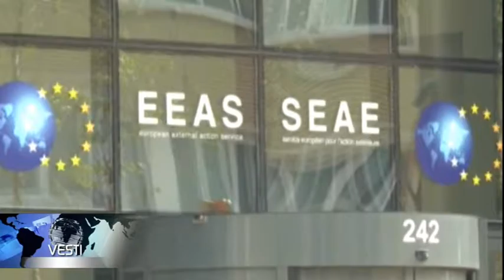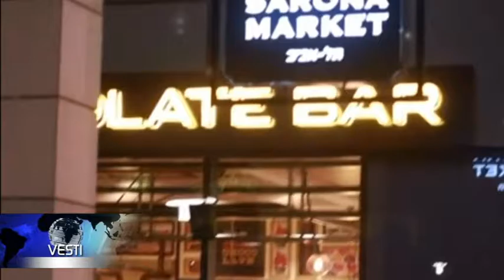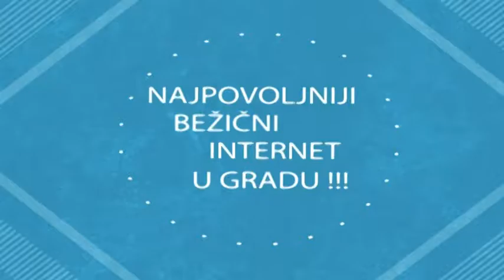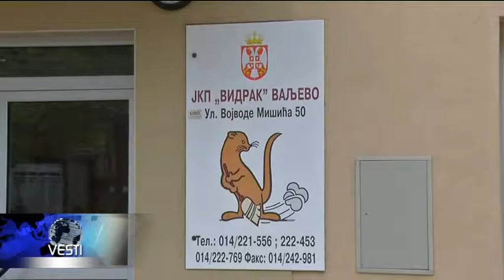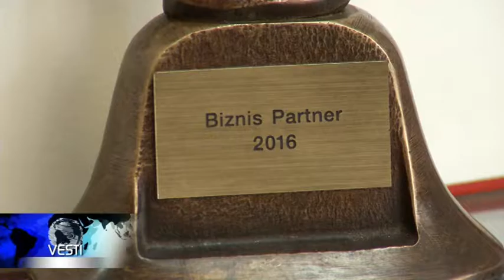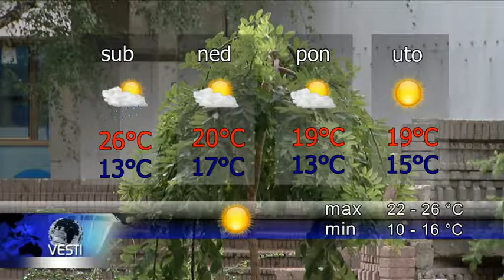VESTI U 6 09 06 2016 18 00